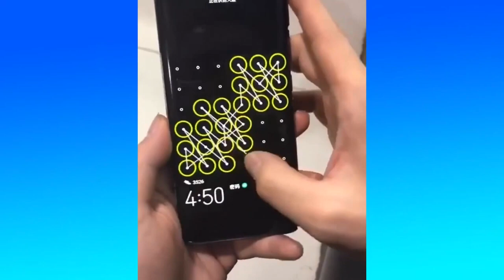Oddly Satisfying Video To Relax You Before Sleep With Relaxing Deep Sleep Music Ep46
All of the videos used in this channel are Exclusively Licensed by Felicity G.K which provides the largest satisfying  & ASMR video content library.

This channel is not  using 3rd parties content, we own exclusive rights to every clip used in this channel therefore we are the legally exclusive owner of the videos.

Title: Fill
Aurora Night

Artist: Oscuro
Title: The Endless
Oscuro

Artist: Aiur Oscar
Title: Strae
Aiur Oscar